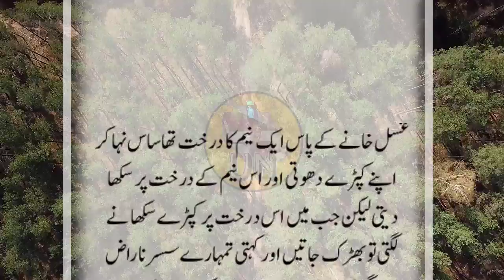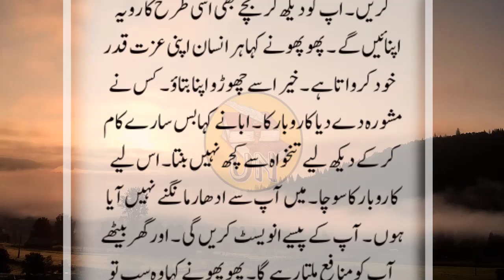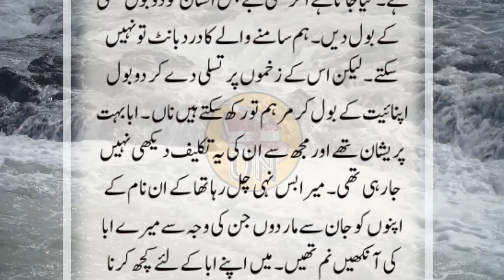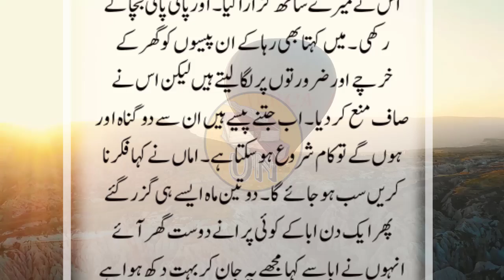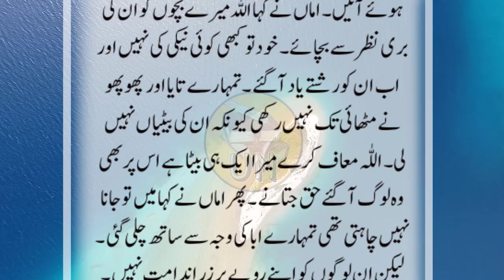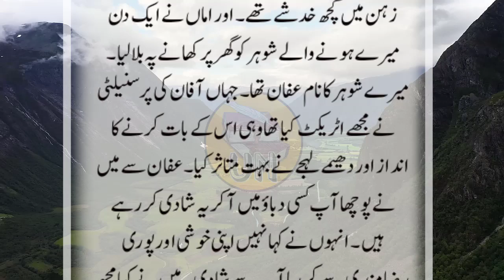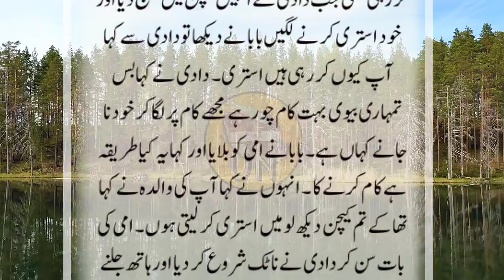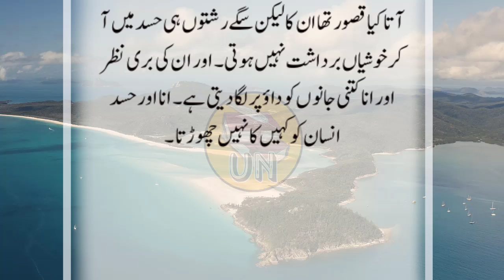An Emotional Heart Touching Story || Moral Story | Sachi Kahani || Sabak Amoz Urdu Kahani No 447